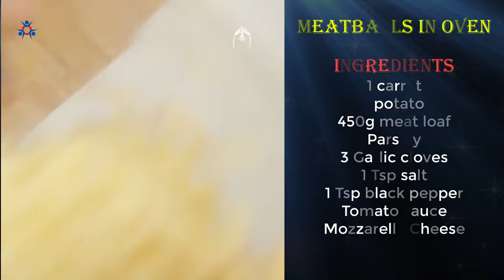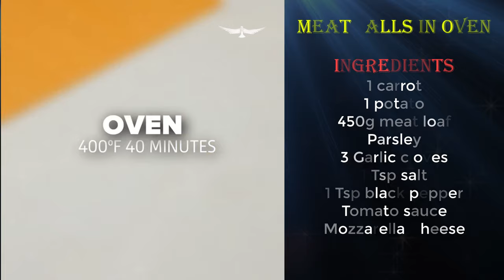Easy baked meatballs in sauce| Healthy keto meals| Healthy recipes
If you love pasta you can cook meatball pasta baked. If you love Turkey you can cook baked turkey meatballs, if you love chicken you can cook baked chicken mealballs,.
If you already have air frier you can cook air frier meatballs, if you already have the oven you can cook meatballs in oven.
You also serve meatball appetizers.
With this easy baked meatball recipe you can easily make meatballs in oven for your dinner or lunch. With only few minutes you will have a delicious meals for your healthy meals
𝗜𝗻𝗴𝗿𝗲𝗱𝗶𝗲𝗻𝘁𝘀
1 carrot
1 potato
450g meat loaf
Parsley
3 Garlic cloves
1 Tsp salt
1 Tsp black pepper

𝗗𝗶𝗿𝗲𝗰𝘁𝗶𝗼𝗻:
00:09 prepare the ingredients
01:04 make meat balls
01:48 fry meat balls (low fire)
02:19 Oven with the tomato sauce
02:29 Plate up and serve